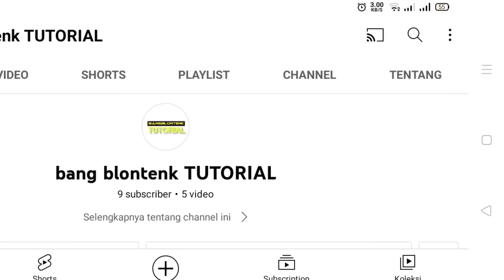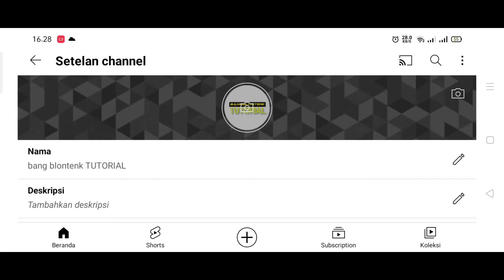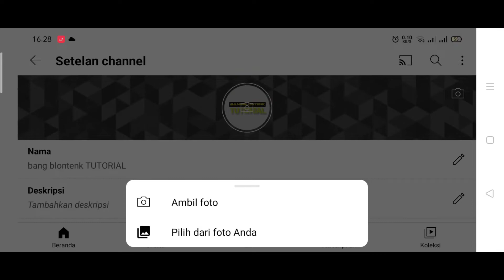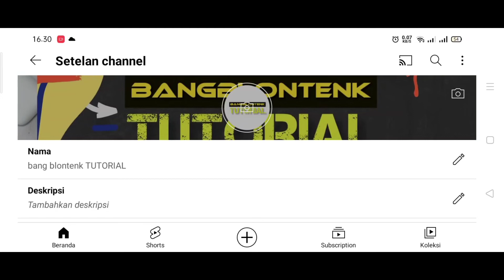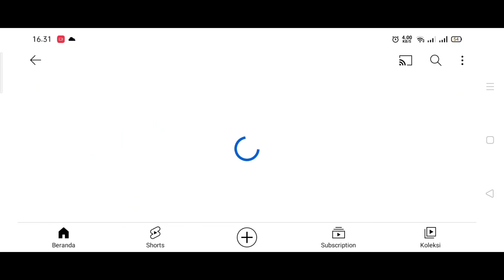cara mudah pasang banner youtube hanya dengan HP |TUTORIAL